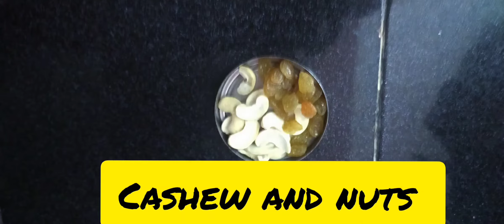Carrot pudding// Carrot halwa//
Ingredients

1- Carrot - 3
2 - Corn flour - 1cup
3 - Sugar - 1 1/2 cup
4 -  Water - 3cup
5 - Cardamom - 3
6 - Ghee -6 spoon
7 - Cashew nuts - 10
8 - Salt -1 pinch

                 Keep watching and keep support